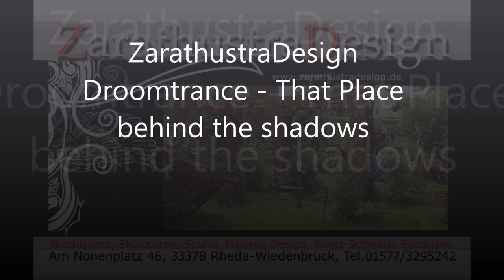Doomtrance That Place behind the shadow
ZarathustraDesign Sound & More